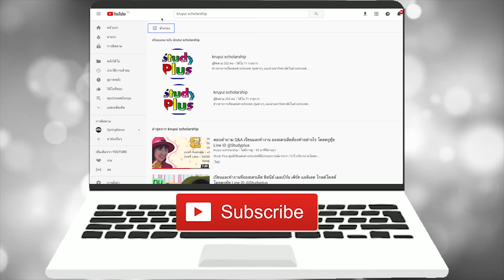เรียนโปแลนด์ น้องๆมาเเชร์ข้อมูลการใช้ชีวิตที่โปแลนด์ โดยครูยุ้ย Study Plus Line ID